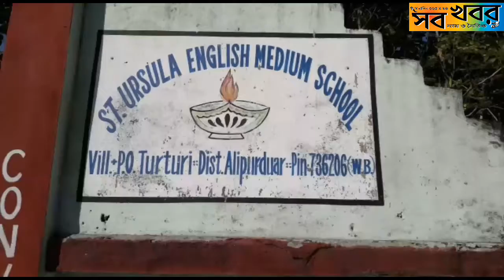বক্সা ব্যাঘ্র প্রকল্পের তুরতুরি এলাকায় হাতির হানায় ক্ষতিগ্রস্ত হলো একটি বেসরকারি স্কুল।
গতকাল গভীর রাতে বক্সা ব্যাঘ্র প্রকল্পের তুরতুরি এলাকায় হাতির হানায় ক্ষতিগ্রস্ত হলো একটি বেসরকারি স্কুল ।